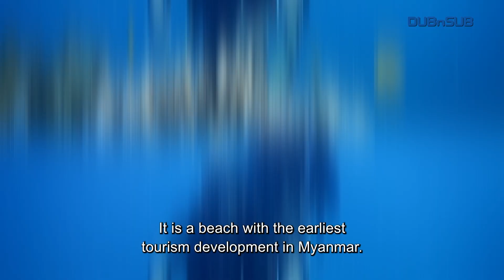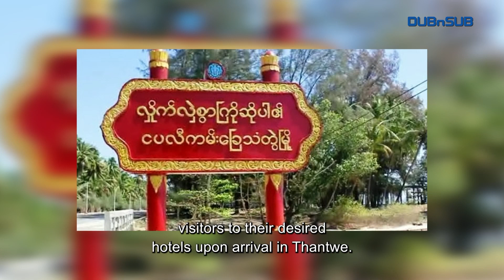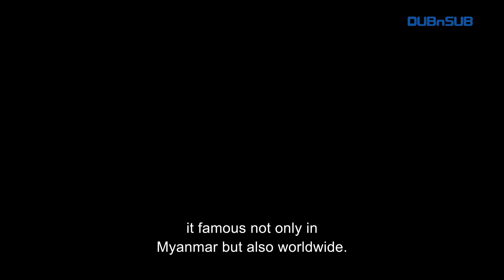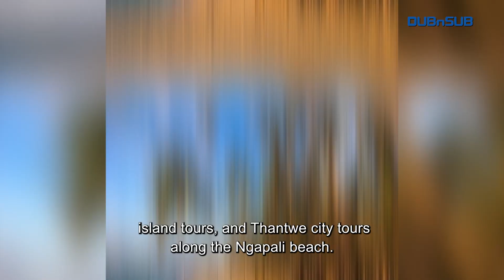Discover Ngapali Beach with us | Yangon, Myanmar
Myanmar, which is famous for its customary heritage, historical tradition and cultural standard, Goak Htate bridge, Myitsone, Pagodas in Bagan and the beautiful waterfalls, has 1384 miles of coastline and therefore Myanmar has many locally famous beaches such as Chaung Thar, Ngwe Saung, Latt Khou Kone and Kan Thar Yar. However, there is one beach in Myanmar which is internationally renowned for its resemblance to the Italian city of Naples. It was first named as Naples by Italians who came to Myanmar after the First Anglo-Burmese war. As time passed, Naples is now called and known as Ngapali beach which is facing the Bay of Bengal and surrounded by naturally existing islands, broad sand banks and the beauties of the beach that can trick one’s eyes. Ngapali beach which is said to be the most beautiful beach in Myanmar is presented in this video. This beach is located in Ngapli township, Thantwe district in southern Rakhine state. There are highway bus lines from Yangon to Thantwe and it takes twelve hours of bus ride to get to Thantwe from Yangon. Beauties of the nature can be seen to one’s content along the Yangon-Thantwe itinerary as it involves passing through ups and downs of mountain roads on the Rakhine Yoma mountain range.